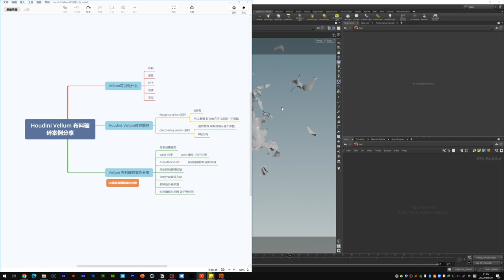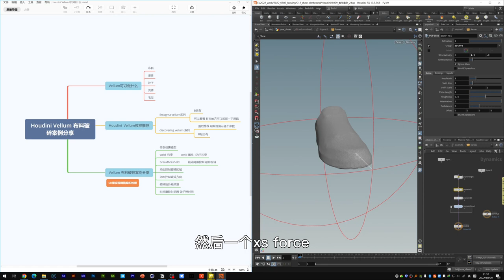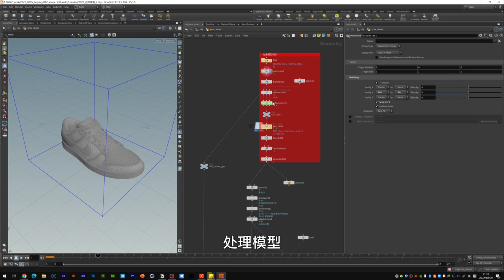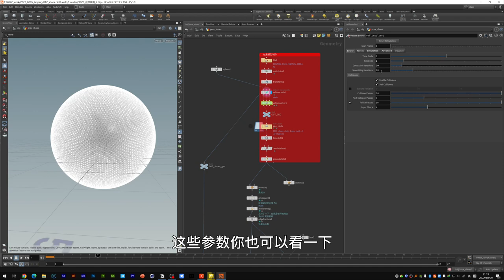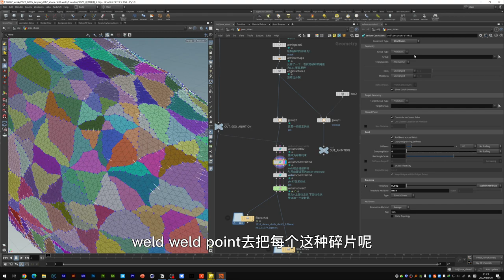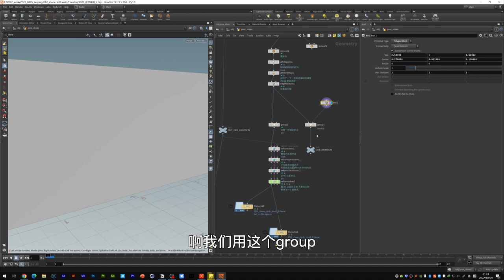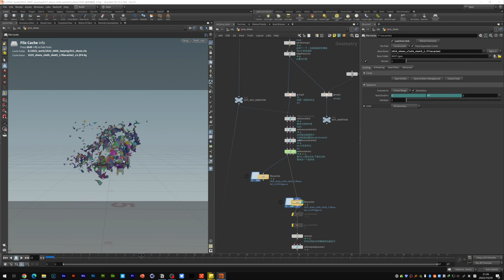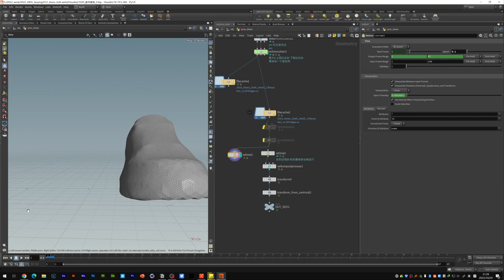Vellum make Cloth pelling| Houdini Tutorial